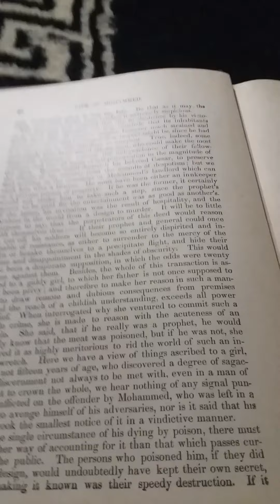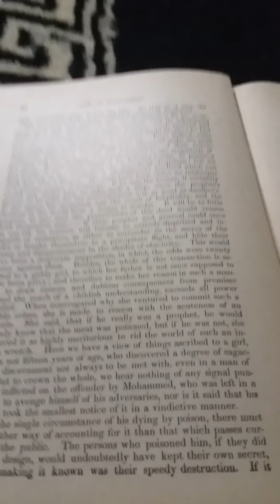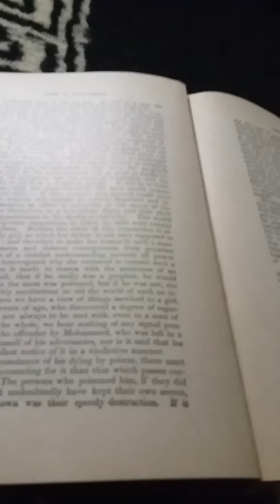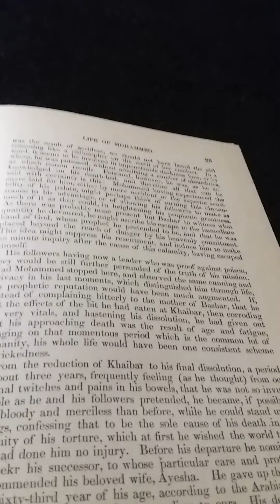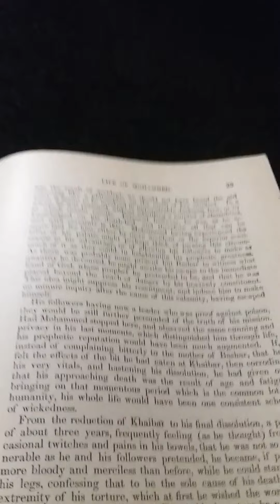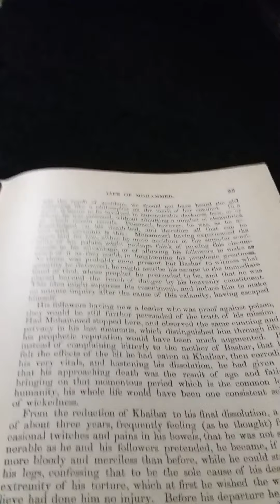The Life of Mohammed by George Sale: The Life of Muhammad 6A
This is my presentation of The Life of Mohammed by George Sale: The Life of Muhammad 6A.